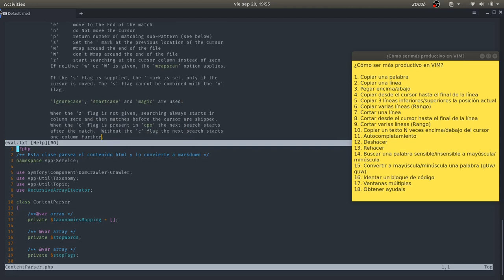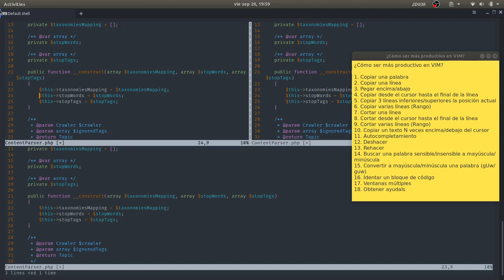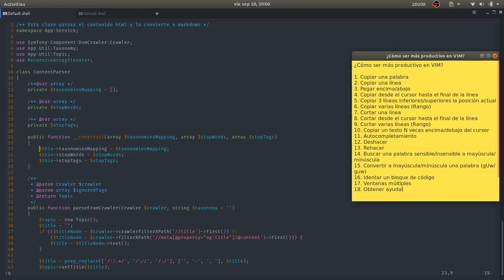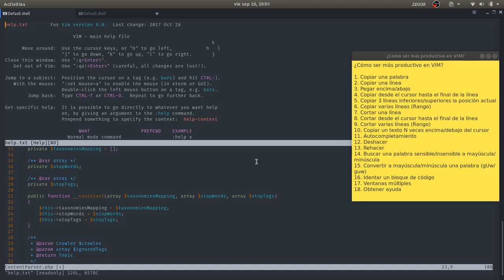¿Cómo ser más productivo en VIM?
VIM es un poderoso y flexible editor de texto, rico en funcionalidades las cuales nos permiten ser altamente productivo.

Esta es la tercera entrega de VIM.